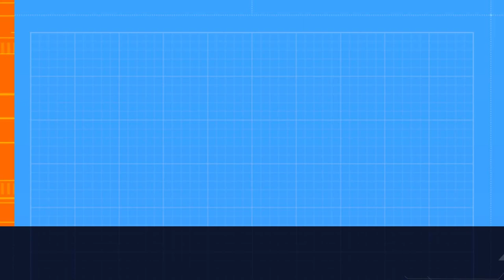NUOVA SIGLA Cinema Rai 3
Bumper ident trasmesso durante i film in onda sul canale